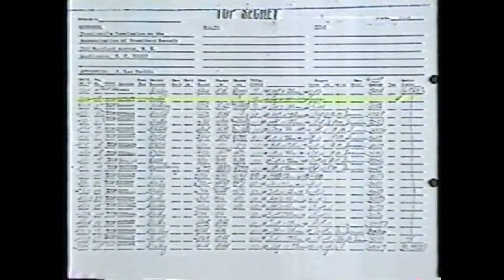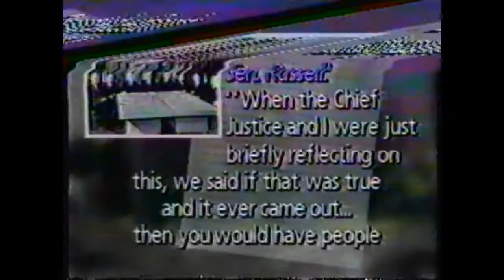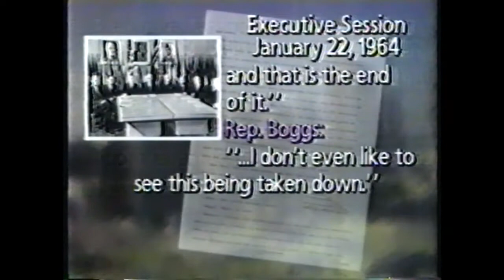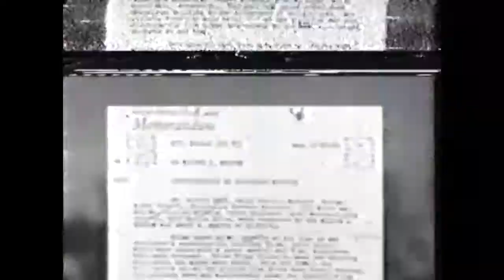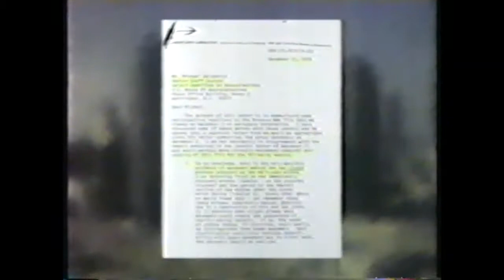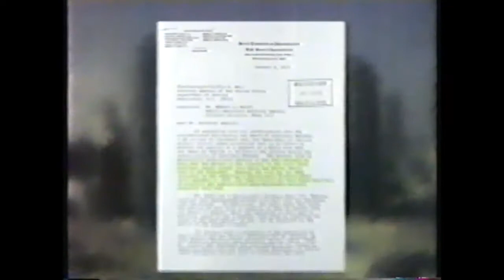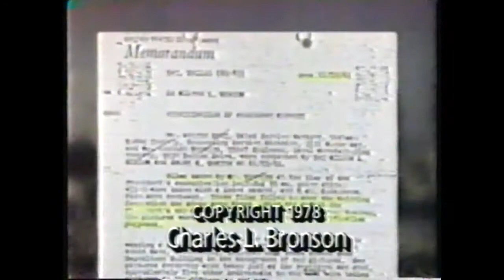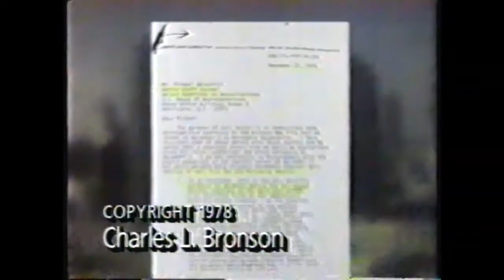Texas News 5 Special on the Charles Bronson Film JFK Assassination 1992